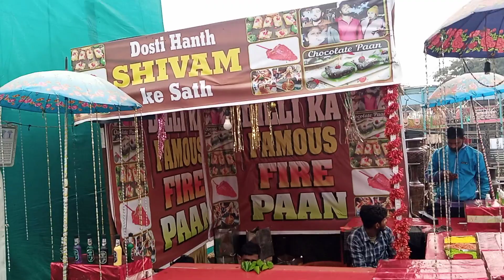jhansi mahotsab ka najara